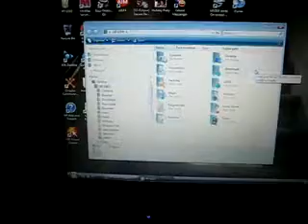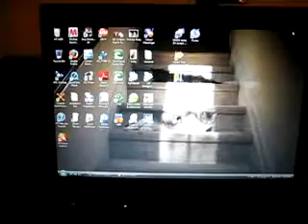Windows Photo Gallery problems (Vista)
I have an HP Compaq 6715b with Windows Vista, and I've been having issues with Windows Photo Gallery for months. Random images appear scrambled, even though they look fine in other programs (e.g. Photoshop). The same thing is happening with videos in Windows Media Player. I've tried downloading new video drivers, updating Windows Media Player and talking to tech support people, and nobody can help me. Please, please help!